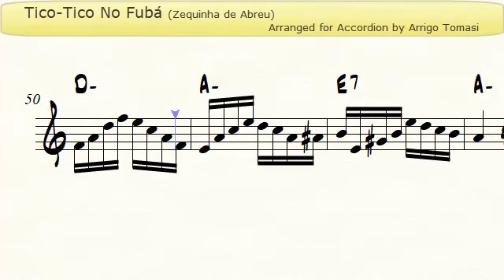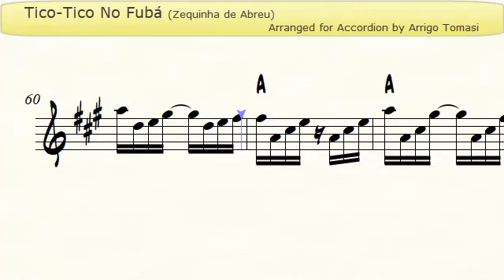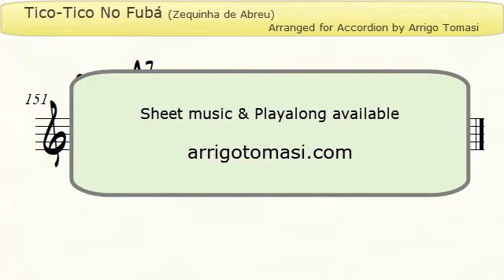Tico-Tico No Fubá (Zequinha de Abreu) - Accordion Sheet music